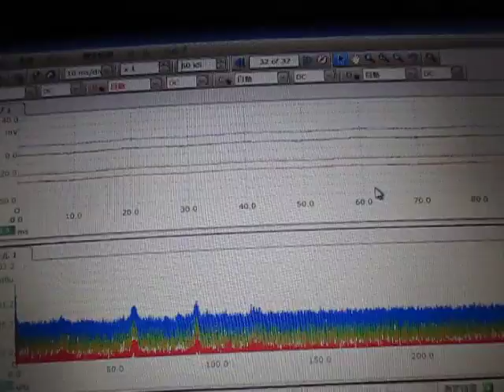超音波テスター専用プローブ ultrasonic-labo